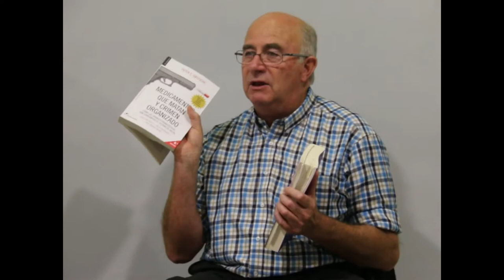Dolça revolució de les plantes medicinals: alimentació i salut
Xerrada amb Josep Pàmies "Dolça revolució de les plantes medicinals: alimentació i salut" al FreeMediaFestival "Un altra medicina és possible"